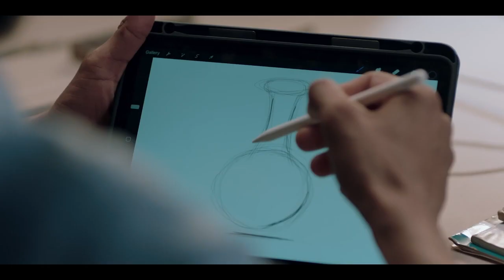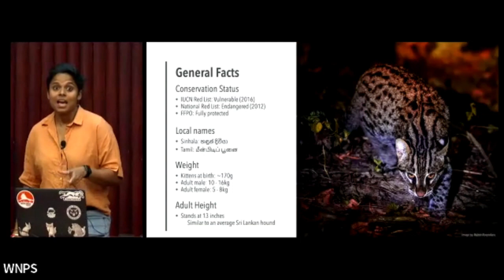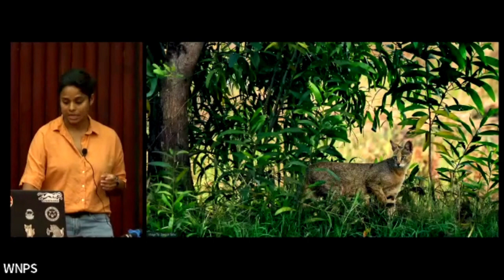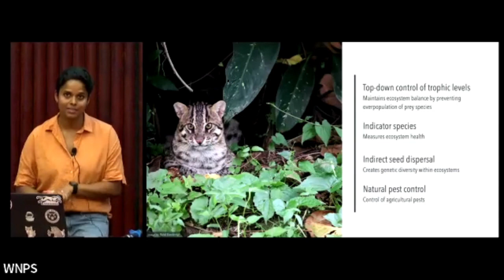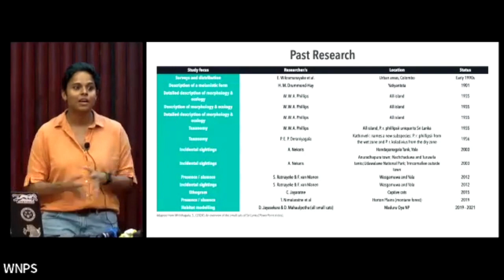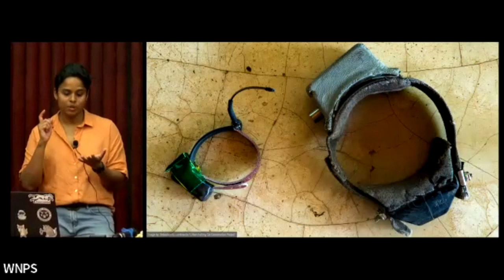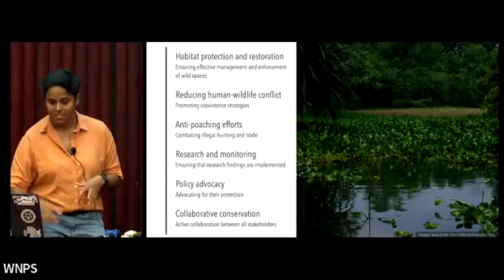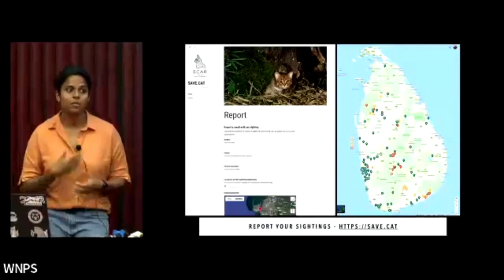WNPS Monthly Lecture: Insights into Feline Ecology: Unmasking Sri Lanka's Small Wild Cats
Discover Sri Lanka's Small Wild Cats!
Unlock the mysteries of Sri Lanka's small wild cats with PhD Candidate Anya Ratnayaka in the March 2024 Nations Trust WNPS Monthly Lecture.

Anya Ratnayaka, from the University of Queensland, unveils the hidden lives of these captivating creatures and emphasizes the urgent need for conservation efforts. Focusing on the fishing cat, known for its semi-aquatic lifestyle, Anya collaborates with government agencies to combat threats such as habitat loss, fragmentation, and human-wildlife conflicts.

The talk features the Fishing Cat, Jungle Cat, and the elusive Rusty-Spotted Cat, offering glimpses into their nocturnal behaviors and unique adaptations across diverse habitats in Sri Lanka. Explore cutting-edge research technology unraveling their ecological roles and the challenges they face.

Anya stresses the importance of citizen involvement for long-term conservation. Be part of an evening of discovery and awareness. Don't miss your chance to contribute to the preservation of these charismatic species. Entrance Free

Anya Ratnayaka, a PhD Candidate at The University of Queensland, specializes in the ecology and behavior of Sri Lanka’s urban fishing cats. As a member of the IUCN Species Survival Commission: Cat Specialist Group, she collaborates with organizations like the Wildlife Conservation Network, Re:wild, and the Fishing Cat Conservation Alliance. Co-founder of Small Cat Advocacy & Research (SCAR), Anya intensifies efforts to highlight the vital role of these small cats in Sri Lanka's ecosystems.